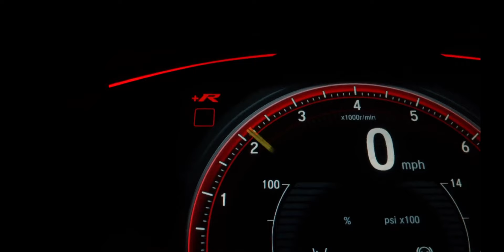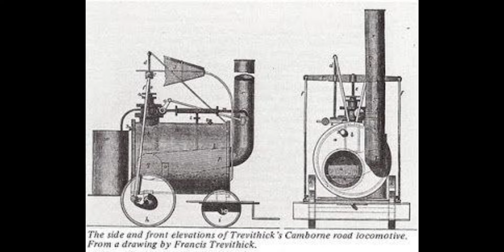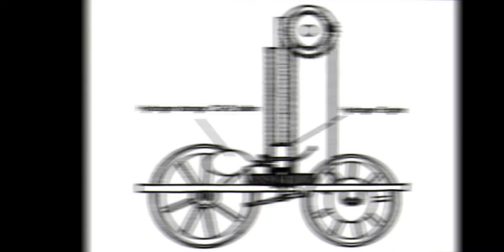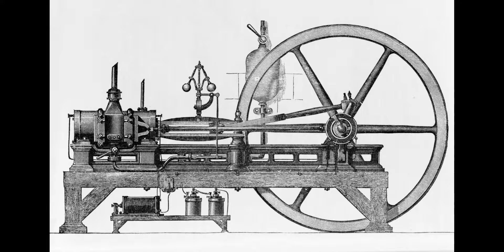Brief history of car | Motor Max | Automobile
This is a brief history of the car and engines that is used in the modern day cars.

First steam powered vehicle was invented by a Chinese astronomer Ferdinand Verbiest. Nicolas Joseph Cugnot a French inventor created a steam powered tricycle in 1769. But both models had its reason for failure. There were several engineers who worked in developing a vehicle. Some names whom were placed in the history are Nicephore Niepce, Isaac de Rivas, Samuel Brown, Samuel Morey, Jean Joseph Etienne Lenoir, Gustave Trouve, Gottlieb Daimler, Wilhelm Maybach, and Siegfried Marcus. Due to several reasons they were unable to make them success.

Karl Benz has successfully made his invention that is being used in the present day car. He is know as the inventor of modern car.